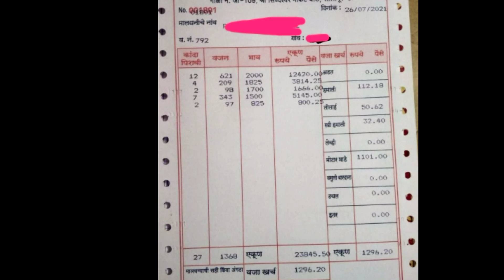26|07|2021 आजचे कांदा बाजार भाव | ajache kanda bajar bhav